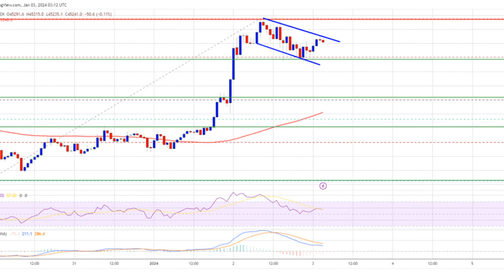Bitcoin Price Seems Unstoppable As BTC Bulls Aim For $48K